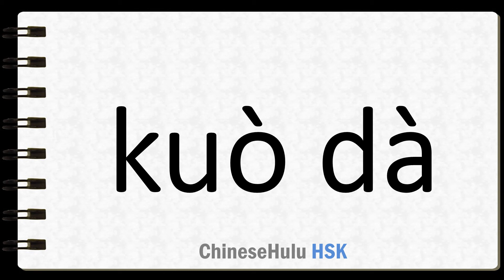How to Say enlarge in HSK Chinese